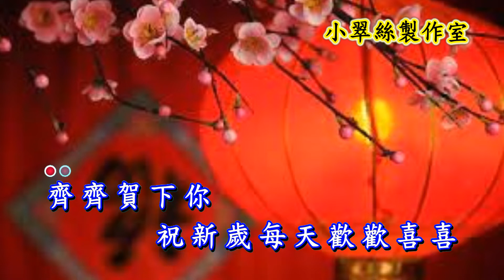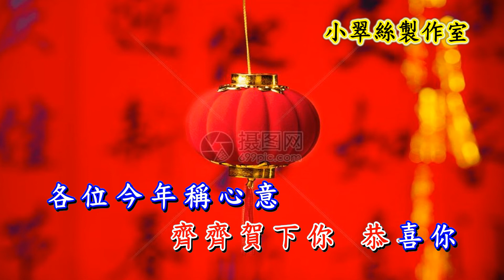齊齊賀下你 - 卡拉OK純音樂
(賀年曲)
(賀年曲)
〈小翠絲製作室〉